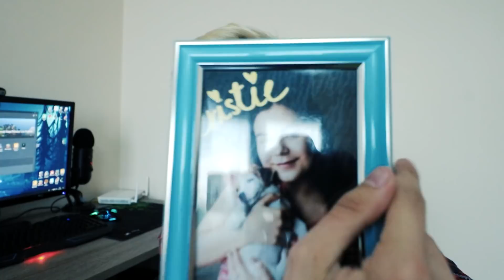Našiel som si dievča? 😱 99% ľudí tomu neuverí! 😂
Budem ti veľmi, ale veľmi vďačný ak zanecháš na tomto videu palec hore, nezabudneš ho okomentovať či sa ti páčilo (poprípade čo navrhuješ za zmeny) a samozrejme, že o tomto videu povieš svojim kamarátom zdieľaním! ► Popisok máš sem dole ▼

Sociálne siete (Hen tu ma musíš sledovať, pretože potom prídeš o to najlepšie!)